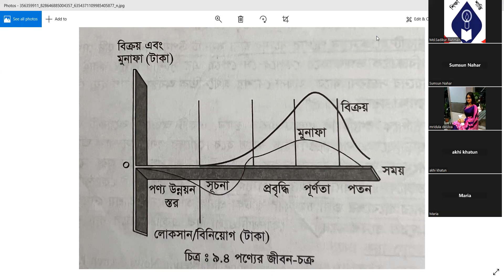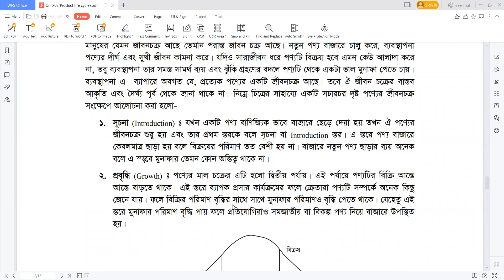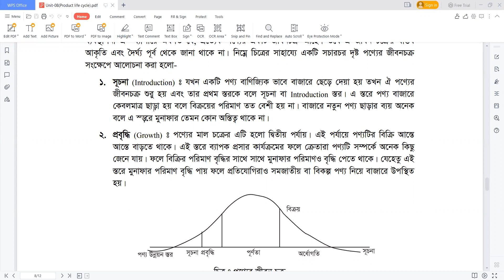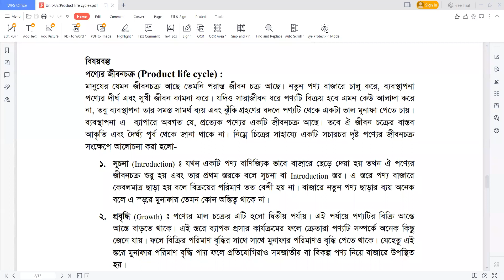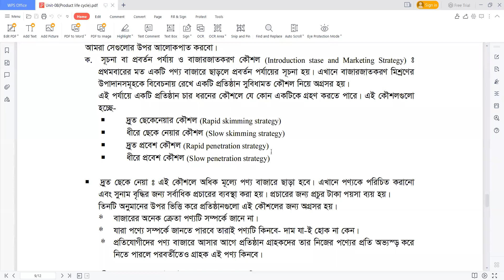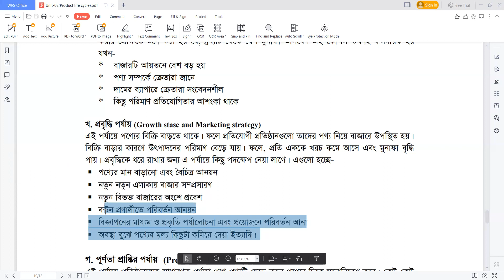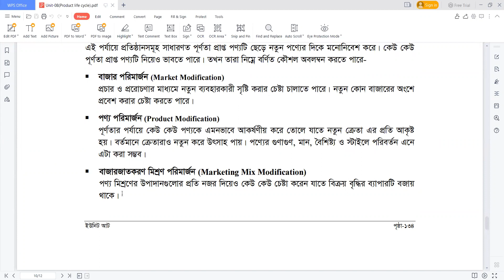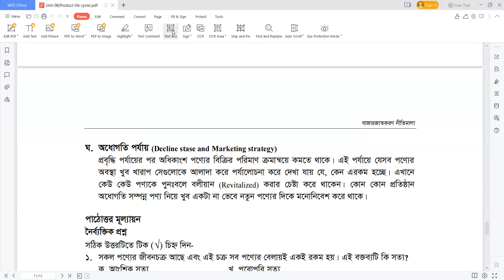Marketing strategy in product life cycle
Product Life Cycle and Marketing Strategy. Principles of Marketing